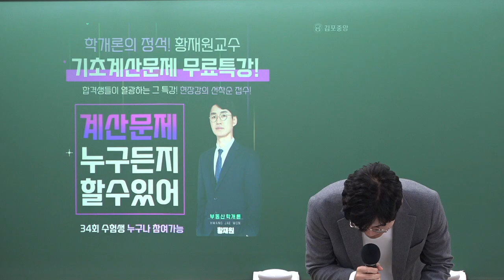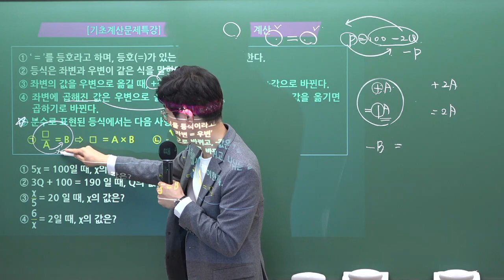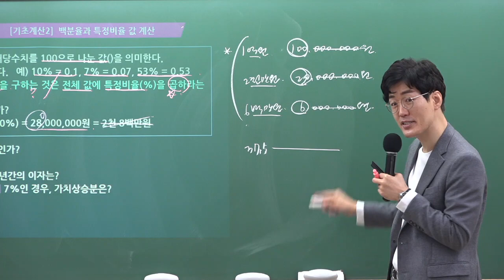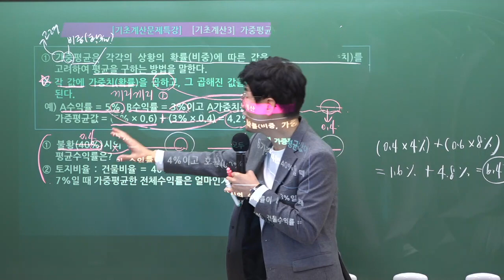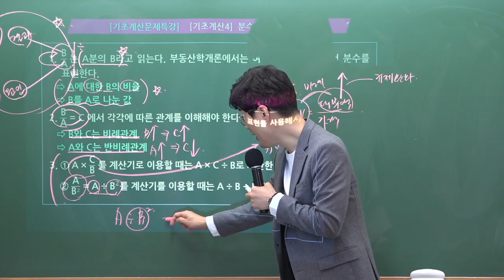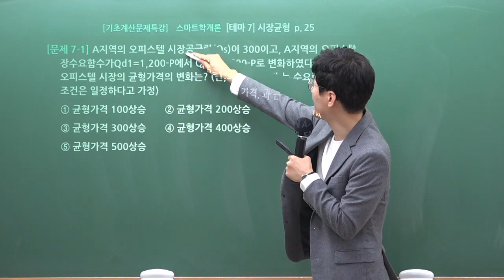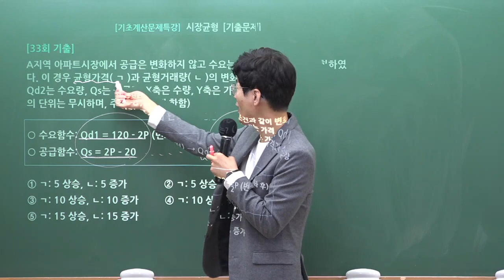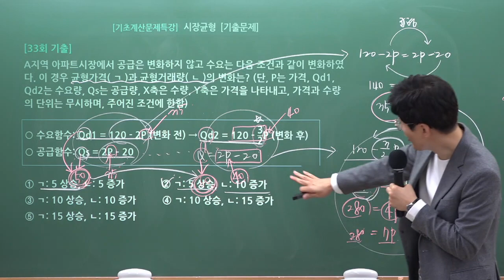2023년 [기초계산문제 특강] 부동산학개론 황재원 교수님- 1교시 [균형가격과 균형거래량]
시작부터 황재원하라! 스마트학개론 황재원 교수님의 [기초계산문제특강!]
강의가 2022년 12월 27일 (화) 유튜브 라이브로 진행되었습니다.

■ 계산문제 누구든지 할수있어!
확실한 1차 합격 안정권에 도달하기 위해선 학개론 계산문제 정복은 필수입니다!

■ 머리아픈 단순 암기가 아닌 계산문제 유형파악과 풀이방법을 떠올리는 스마트한 계산문제풀이!

■ 고난이도 문제 응용문제에 너무 욕심내지 않고
가장 기본적인 계산문제를 중심으로 자신있는 계산문제 풀이!

김포중앙공인중개사학원에서 시작하세요!

스마트 학개론 황재원 교수님의 기초계산문제특강은
스마트 학개론[개념서]와 학습자료로 진행되었습니다!

김포중앙공인중개사학원에서 구입과 출력가능합니다!